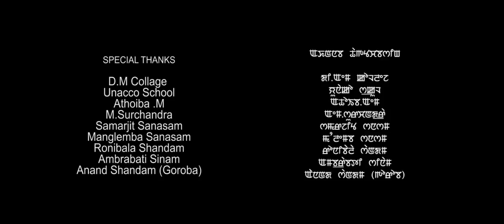Louro Eigi Thamoi || AJ Maisnam & Angangcha || Official Music Video Song Release 2019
Anouba Yening Production

Cast : Babyrani Nandeibam & Singhajit Ningthouja

Music, Lyrics, Mix & Mastering : Tabung Loi

Singer : AJ Maisnam & Angangcha Khuman

Make Up : Sandy Deepson & Keshow Langlen

Costume : Raj Haoreibi

Cinematography : K Bon Moirang

Drone : Abung Dronex Apaibi

Choreographer : Milan Aheibam & Max

Male Dancer : Bablu Thongam, Prem Thiyam, Boriz Shandham, Sanje Sanasam, Boinao Shandam

Female Dancer : Jelish Oinam, Pintu Kaiheiz,Meneka Shandham, Moushumi Ningthtoujam, Ritu Ningthoujam, Arina Laishram, Anupama Nandeibam

Editor : Biju

Producer : Nirmala Sinam

Director : Milan Aheibam & Feto Bull Minor

Special Artist : Ashakumar Oinam

Special Thanks :

DM College
Unacco School
Athoiba M
M Surchandra
Samarjit Sanasam
Manglemba Sanasam
Ronibala Shandam
Ambrabati Sinam
Anand Shandam